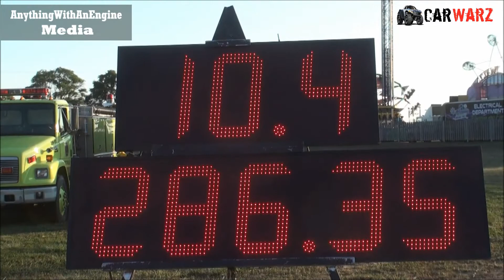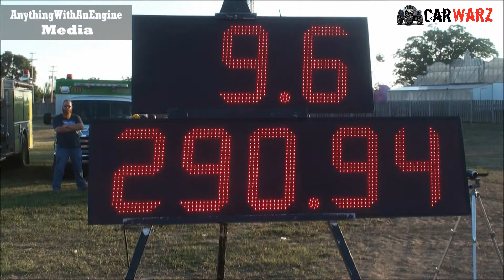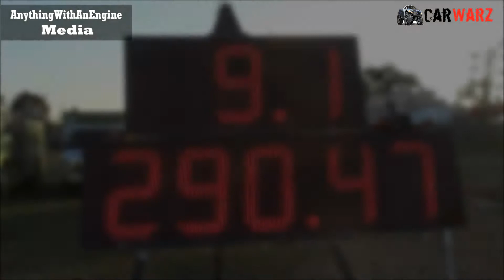MTTP Truck Pulls At Ludington MI - Field Farm Tractor Class 14 MPH Limited Aug 2016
MTTP Truck Pulls From MI 2016